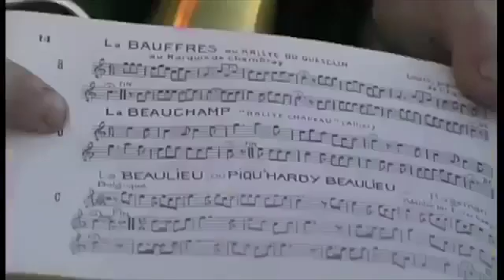Королевская охота во Франции